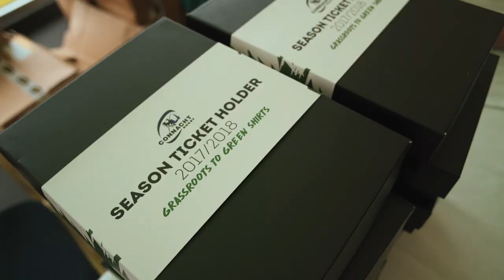Behind the scenes of Connacht v Glasgow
Check out the action from behind the scenes as Connacht fell just short against Glasgow Warriors in their Guinness PRO14 opener.